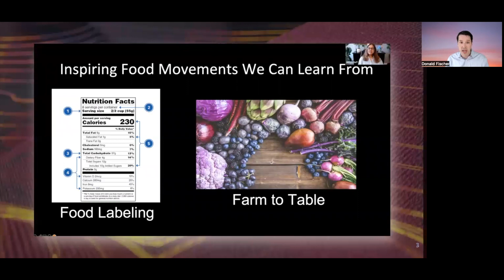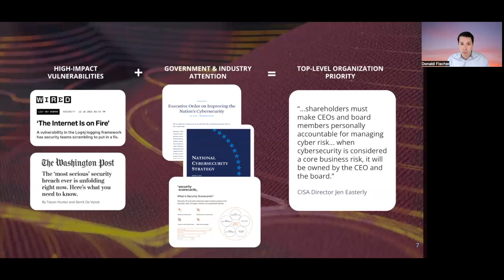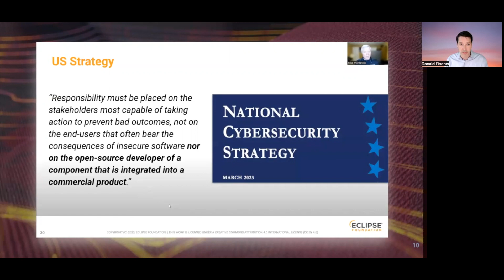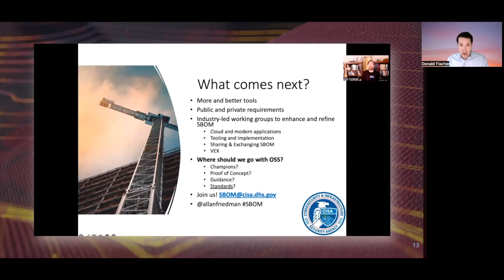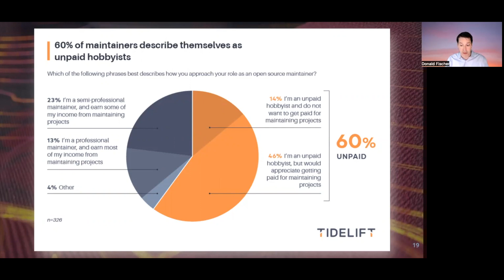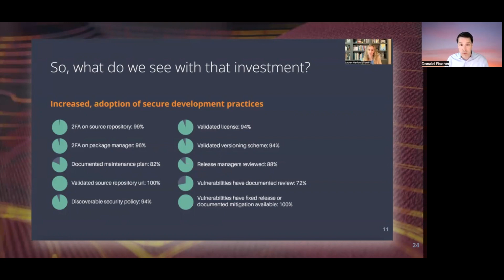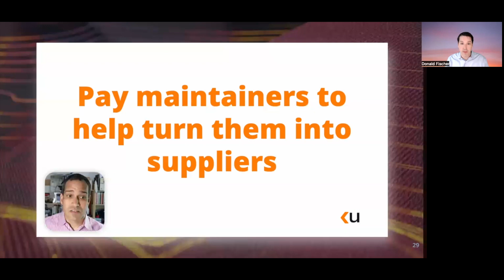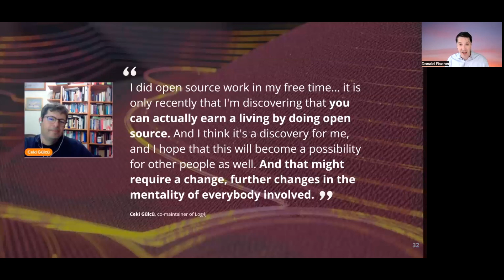Upstream 2023 | Findings from the journey upstream | Donald Fischer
Tidelift CEO and co-founder Donald Fischer shares key findings and highlights from the talks from Upstream 2023.